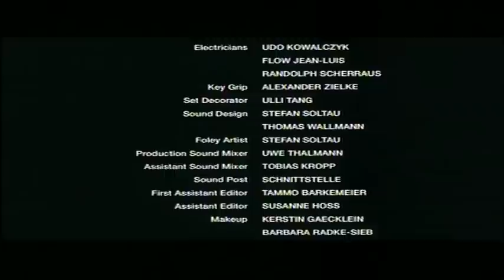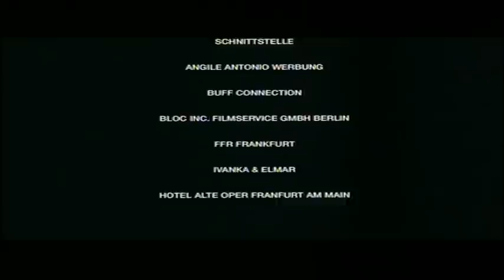Tierisch Männlich - Beastly Male (35mm)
NEXUSFILM präsentiert ein Film von Aykut Kayacik.

Nach einer Idee von Sascha C. Helm.

Mit Annabelle Munro, Valerie Niehaus, Oliver Bootz, Jochen Senf, Gerhard Polacek und Iris Werlin.

Katja hat immer Probleme mit Männern.
Sie trifft sich mit Steffi, um mal wieder Beistand zu erhalten.
Wird ihr Steffi helfen können, um den perfekten Mann zu finden ?

Drehbuch: Lo Blickensdorf
Regie: Aykut Kayacik
Produzent: Sascha C. Helm
Kamera: Julia Suermann
Schnitt: Claudia Fröhlich
u.v.a.